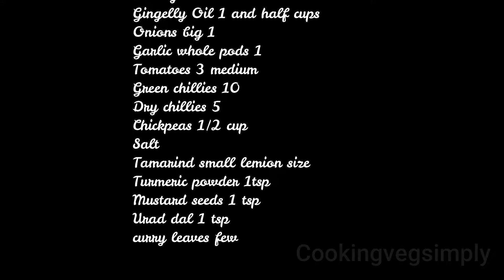Aubergine Chutney/ Andhra Vankaya Pachadi /Kathirikai Thogayal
Aubergine Chutney/Andhra Vankaya Pachadi:
Gingelly Oil 2 cups
Onions 1
Garlic whole pods 1
Tomatoes Medium 3
Tamarind medium lemon size
Chickpeas 1/2 cup
Curry leaves
Hing
Preparation:
Heat oil. Saute onions,tomatoes,turmeric powder,garlic,green chillies,dry chillies one by one. Keep it aside.
Add salt and turmeric. Saute Aubergine .Saute chickpeas and grind all coarsely.
Just temper it with mustard seeds,urad dal,curry leaves.Its optional.
Serve it with Idli,dosa,roti and rice.
Tasty vegan protein rich aubergine chutney is ready.